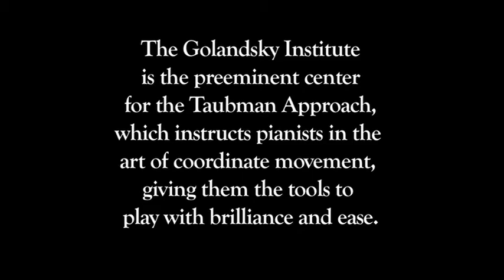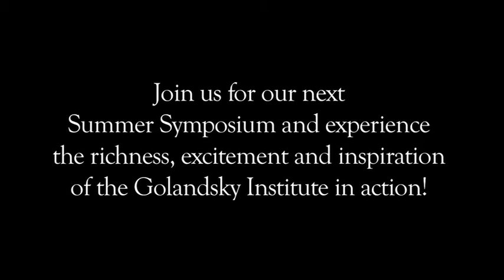Preview: Golandsky Institute Summer Symposium and International Piano Festival 2009 (Part 1)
Join us for our Summer Symposium every July at Princeton University. Participants intensively learn the Taubman Approach for one-week by attending private lessons, technique clinics, and presentations by expert Taubman teachers.